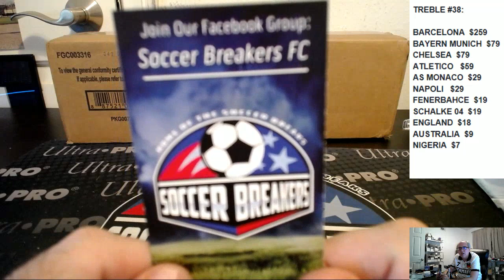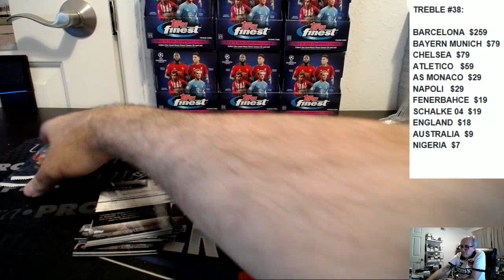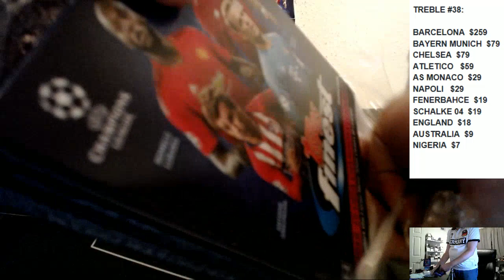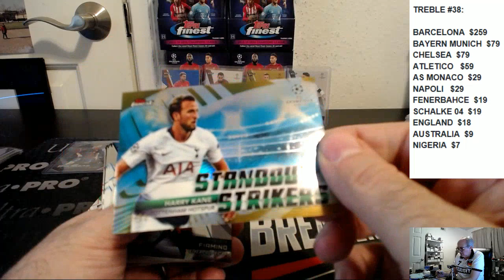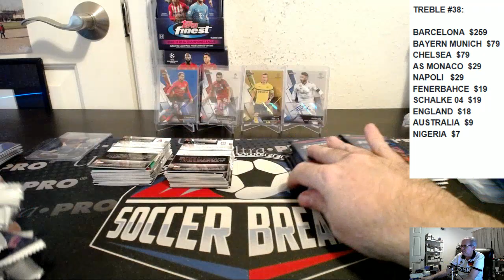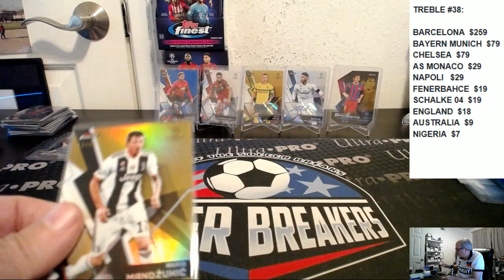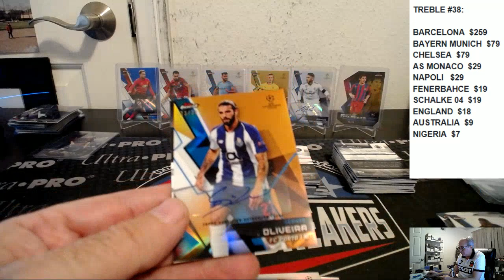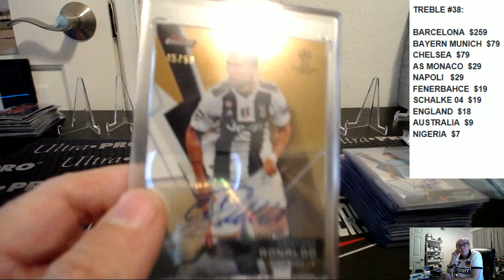2018-19 TOPPS FINEST UEFA CHAMPIONS LEAGUE SOCCER 8 BOX PICK YOUR TEAM PYT HOBBY CASE BREAK #14